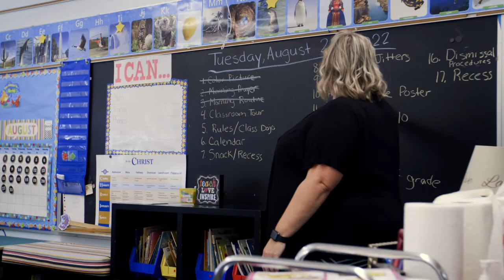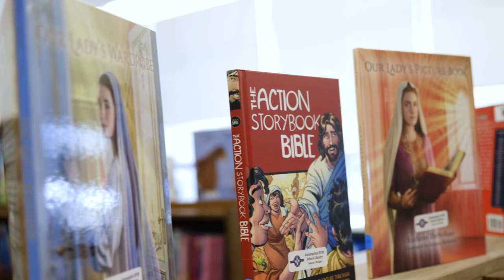Assumption of the Blessed Virgin Mary 2022-2023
Experience the ABVM Difference